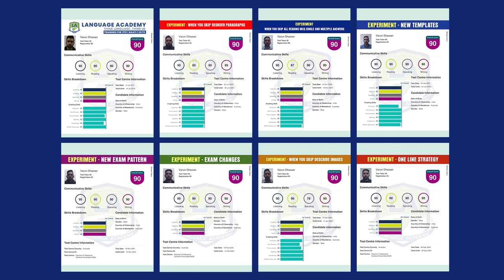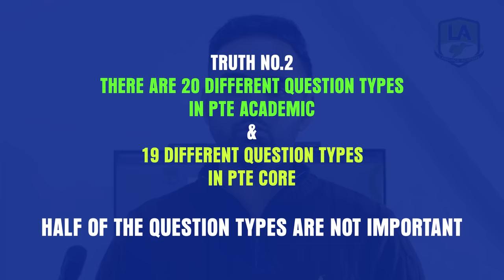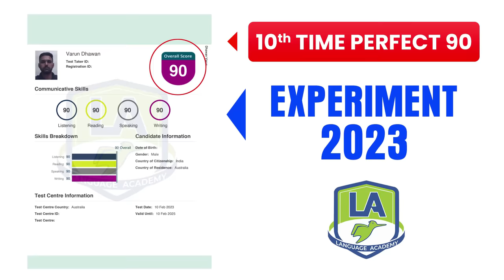(Latest) PTE Truths you must know! 🫣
In this video, our PTE | NAATI Expert, Varun Dhawan, reveals truth about PTE which you need to know if you are serious for your PTE Test. All important tasks with tips, tricks and strategies will be shared which will definitely get you your desired score in first attempt. Make sure, you watch the video till the end to clear all your doubts. We wish you the very best for your test!

Take notes and start practicing to get your desired score in the PTE Test.

Timestamps:
00:00 Introduction
00:39 Truth 1 PTE, not an English Test.
02:52 Truth 2 50% Test is Not Important.
05:06 Truth 3 Smart Work vs Hard Work in PTE.
07:04 Truth 4 Hacks & Techniques?
08:53 Truth 5 Time Management.
11:15 Bonus Tip.
12:18 Free Full Scored Mock Test

Important Videos:
All Latest Templates:

𝗢𝘂𝗿 𝗕𝗿𝗮𝗻𝗰𝗵𝗲𝘀:
Parramatta, Jalandhar, Gurdaspur, Amritsar, Kurukshetra, Sirsa, Sri Ganganagar, Barnala, Bathinda, Hyderabad, Jaipur (Rajasthan), Butwal and Pokhara (Nepal) & Online.